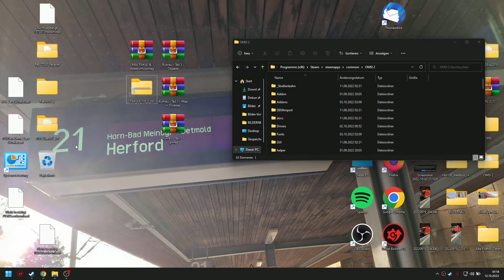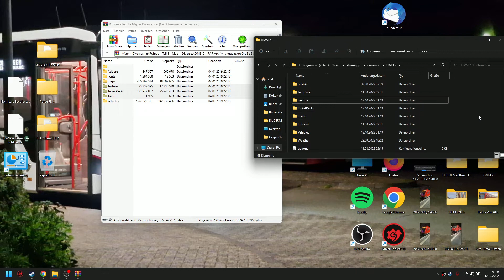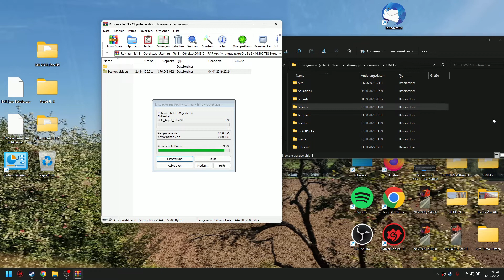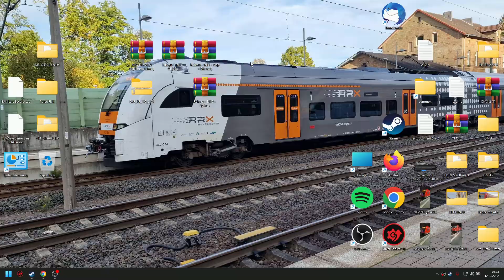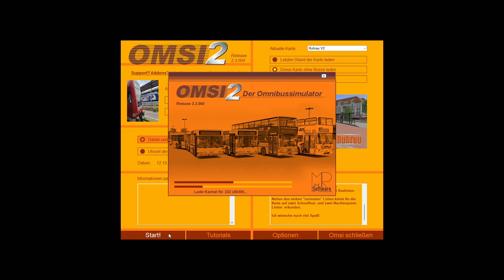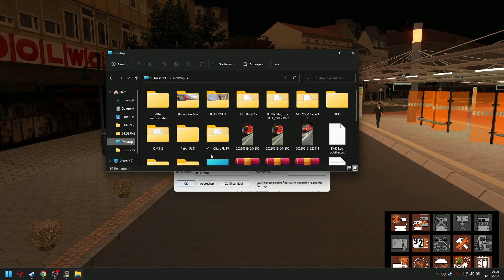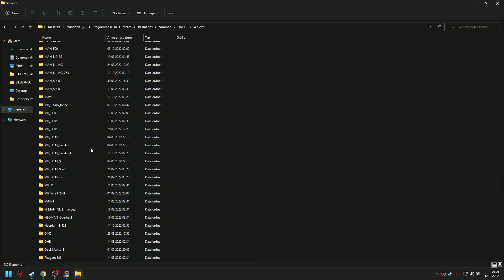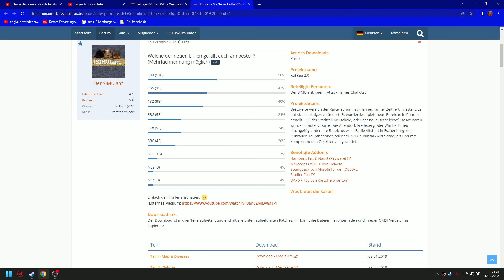Tutorial Omsi 2 Map Ruhrau 2.0 installation Video Loptop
downloads Map über Beschreibung